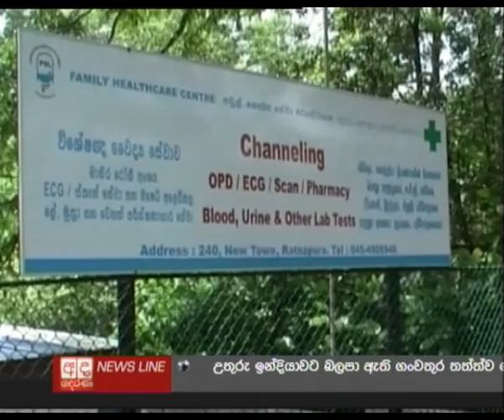BBS raids healthcare center claiming illegal abortion clinic